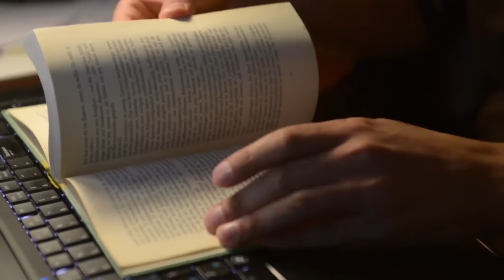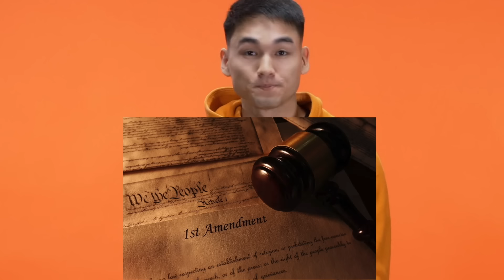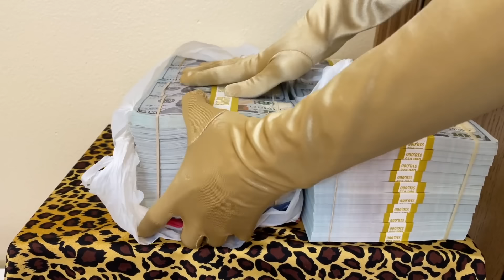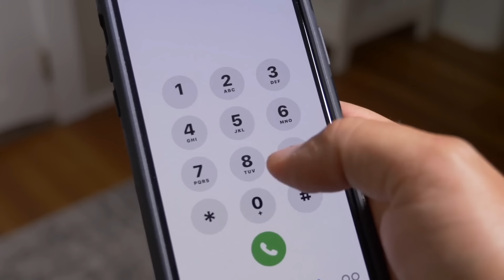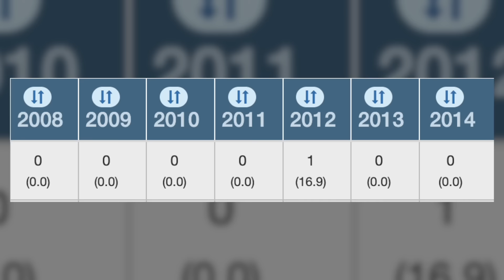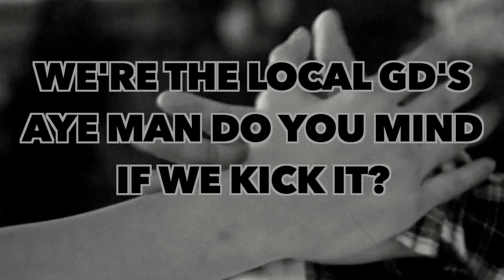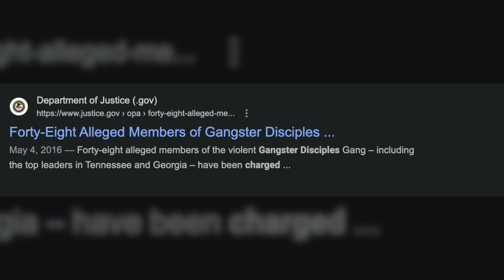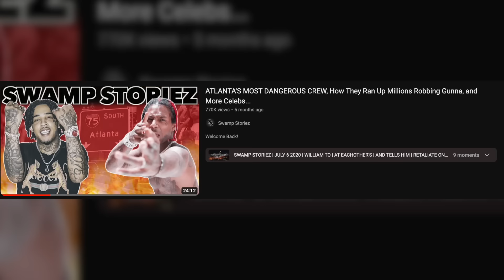ATLANTA's VICIOUS GD's, How They Extorted Rick Ross for Millions, and TOOK OVER The Streets of GA!